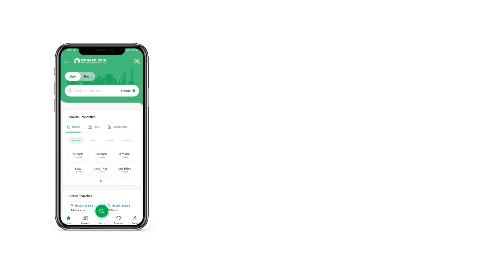240 SQYD RESIDENTIAL PLOT FOR SALE IN SCHEME 33 KARACHI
PUNJABI SAUDAGAR MULTI PURPOSE CHS,SECTOR-25A,KDA SCHEME-33,KARACHI

Following Categories Are Available